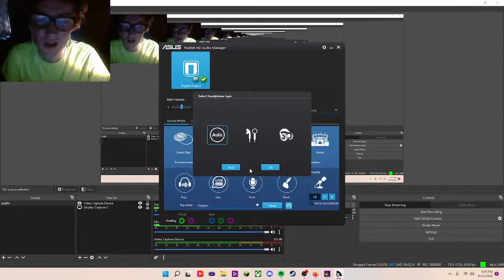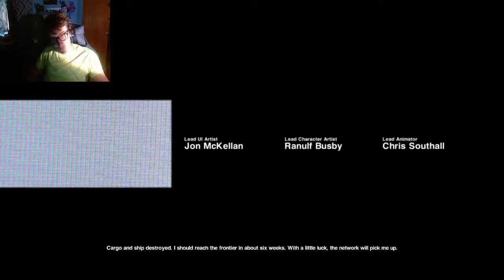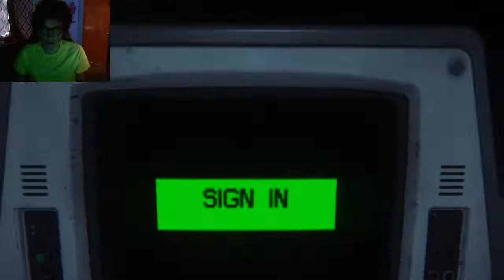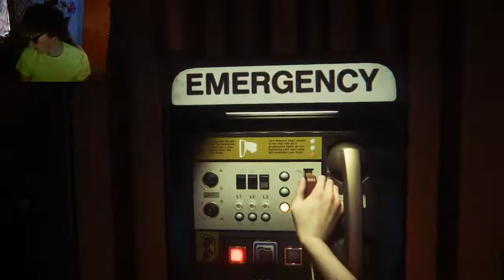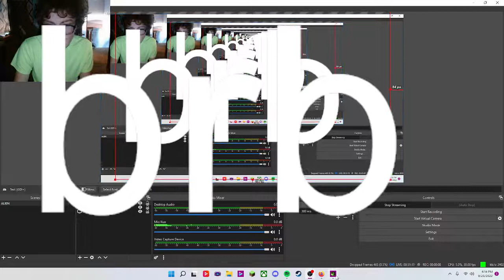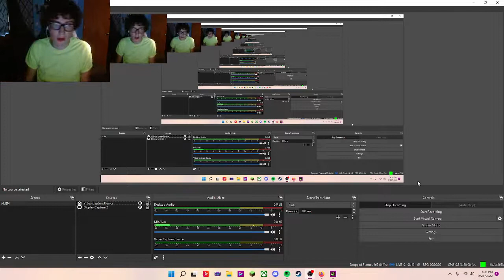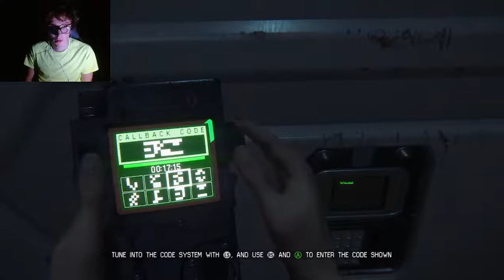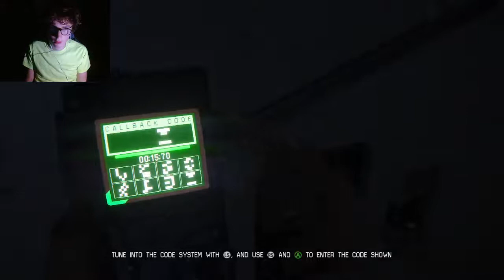Meet Johnny(dalton plays alien isolation LIVE #2 (really #1)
no crashing this time